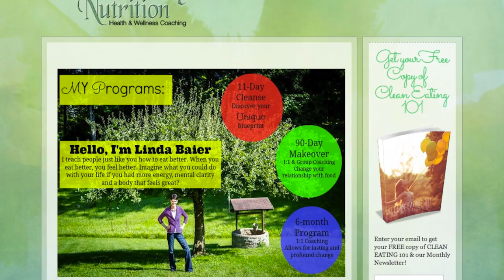Eat and Be Happy?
YOUR TURN!

WEB SUPPORT: ReturningTheGift.org (Julie A. Metzger)

English and Japanese Subtitles: Lola Carvajal
Croatian Subtitles: Marijeta Matijas, Inspiracija